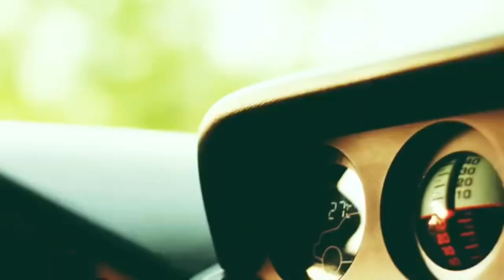Canserbero IA - Pónmela en el Aire (Apache Vídeo Oficial)